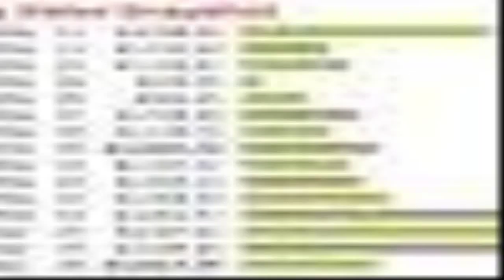Cash Renegade - what is google cash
Cash Renegade is a automated software program that generates their situation their own empire of websites.PLUS, the software is designed to as well present this network of websites ALL the hits might probably need. To lay it merely, this signifies you get available internet site hits utilizing our killer software which| having the time and exertion out of internet merchandising.